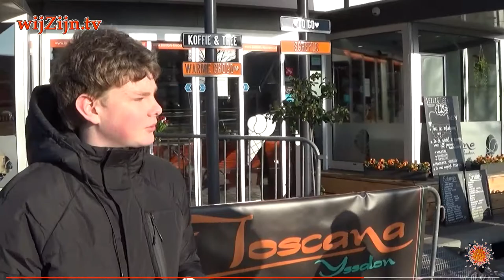DEDEMSVAART: 1e Jubileum Corona ~ straatPraat met William 🦠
Zaterdag was het precies een jaar geleden dat de eerste Corona besmetting in Nederland gevonden werd.
William sprak hierover met enkele passanten in Dedemsvaart, en vroeg aan enkele jongeren hoe het met hen gaat en wat zij er van vinden dat de scholen gedeeltelijk weer open gaan en dat ze weer naar de kapper mogen…

en via Internet op alle apparaten op of via Instagram.